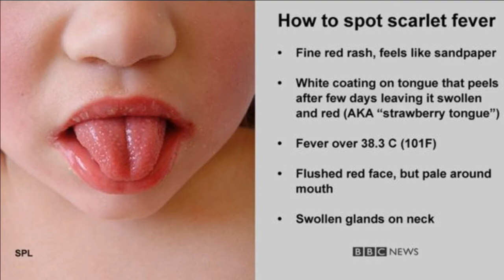The Dr. Levi Show #96: David Hall | Marine Corp Vet / Leaders Path CA